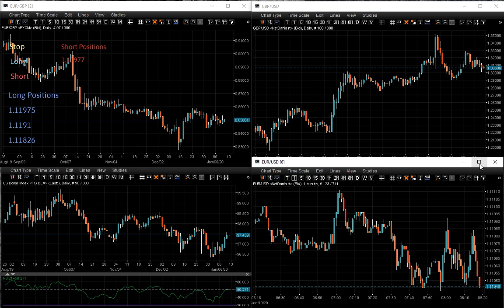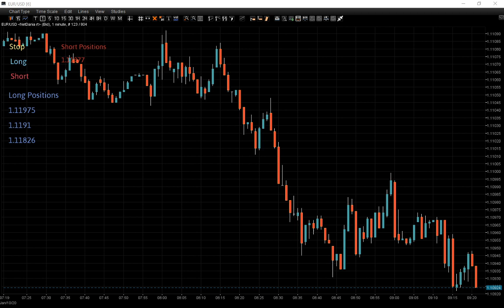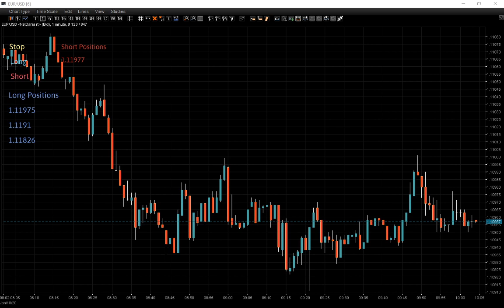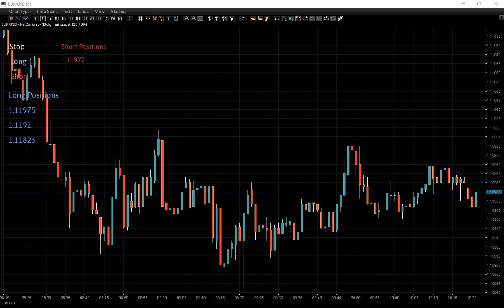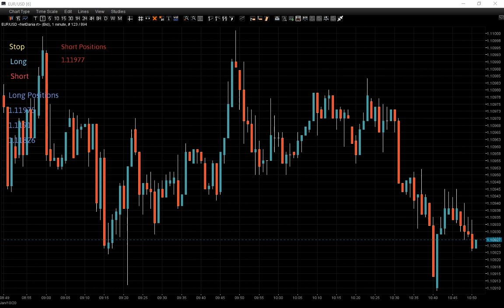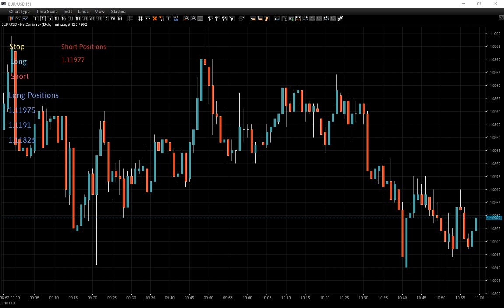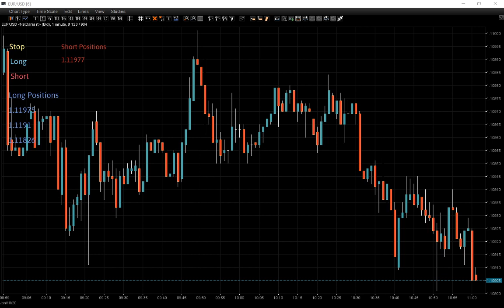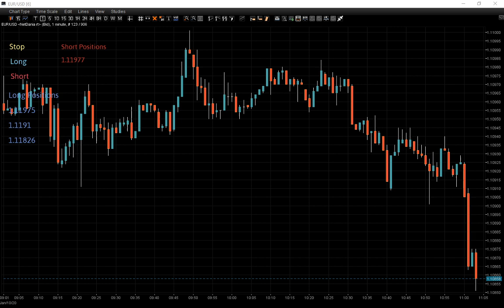Live trading floor from London - Forex Trading Session.